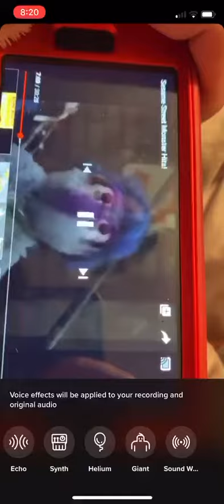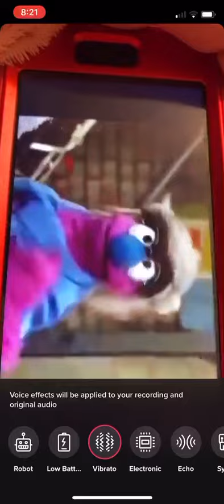Children please oh I am Harry granny and his eyebrows are like mine